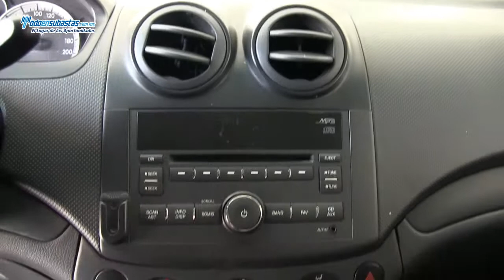Chevrolet / Aveo Paquete M A/A CD / 2010